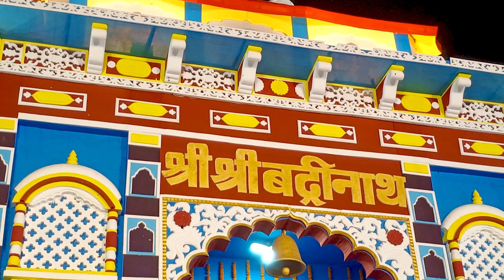5.सबसे खूबसूरत पंडाल || Bagbera Colony||आपने पहले कभी नहीं देखा होगा ||Durga Puja Pandal 2023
5.सबसे खूबसूरत पंडाल || Bagbera Colony||आपने पहले कभी नहीं देखा होगा ||Durga Puja Pandal 2023